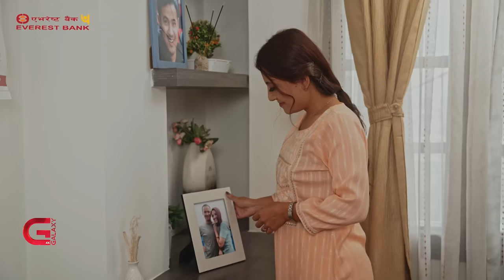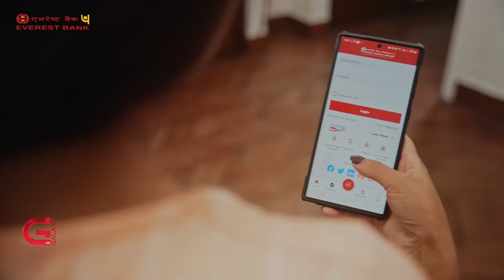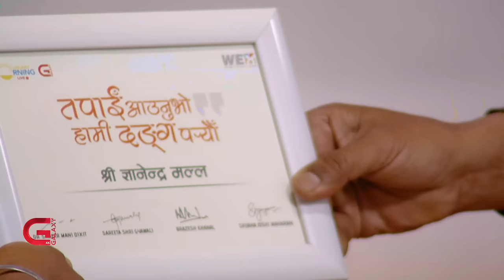Gyanendra Malla | This Morning LIVE In Conversation